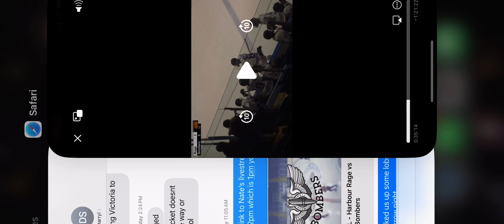Nate Kydd Goal vs. Wearwell Bombers - December 9, 2023